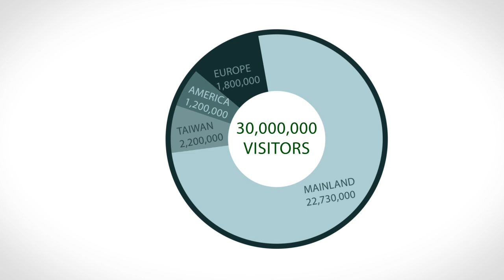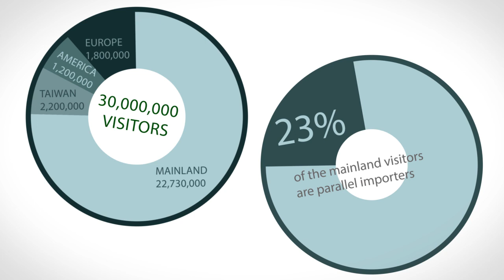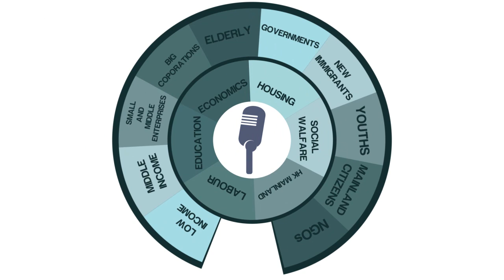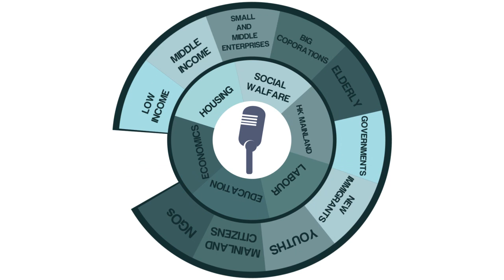Hong Kong Youth Summit 2013 - Introduction Video